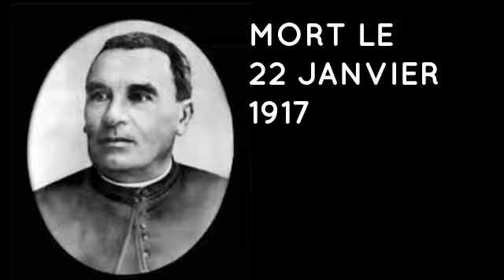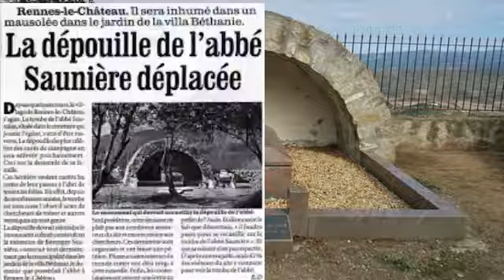DETOURS DE L HISTOIRE : l affaire sauniere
Hello,les fadas de l histoire j espere que vous allez bien .;aujourdhui on se retrouve pour mener l enquete sur l affaire qui a fait coulez de l encre .